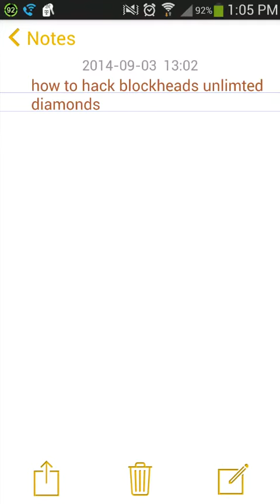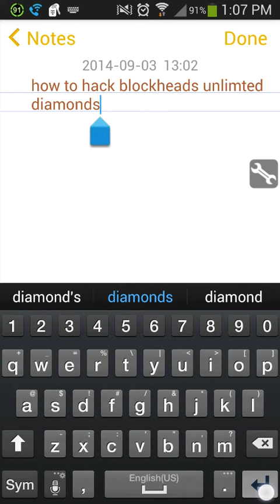How to hack blockheads on android